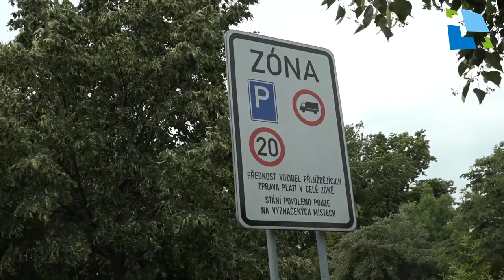6. díl dopravního seriálu z Hradce Králové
Vozidla u nákupních center.